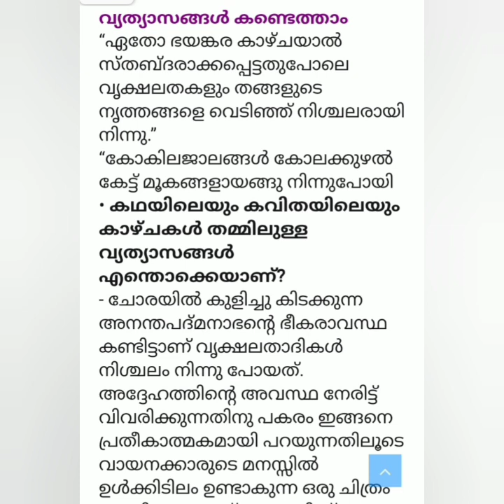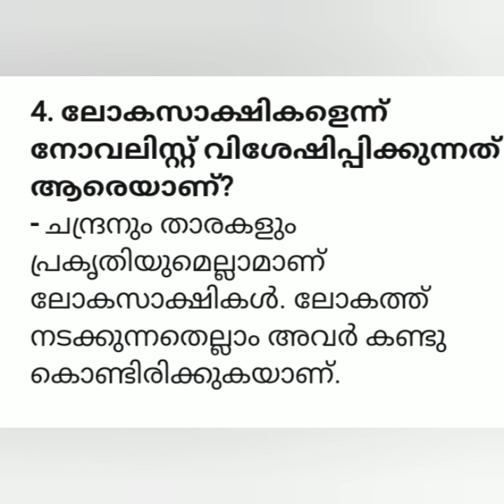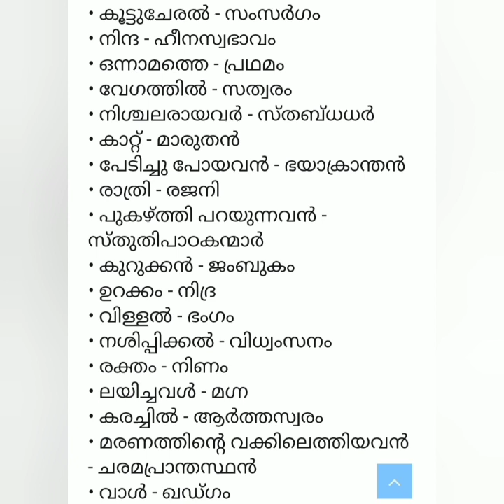Std 7 മലയാളം - വീണിതല്ലോ കിടക്കുന്നു/Class 7 Malayalam -Veenithallo kidakkunnu